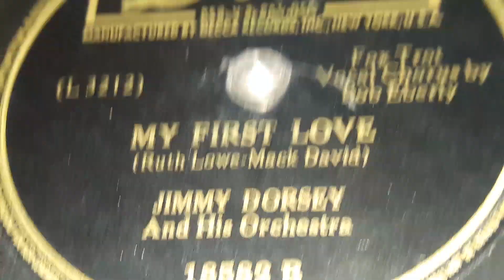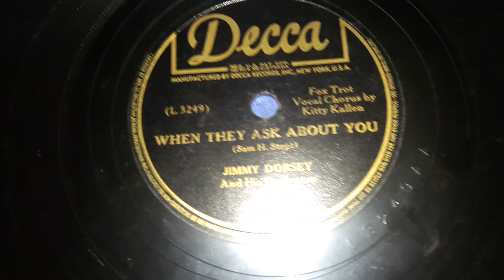Jimmy Dorsey & His Orchestra - My First Love (1943)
Jimmy Dorsey, brother of Tommy Dorsey, but no relation to Lee Dorsey.. unfortunately.   He was a Saxophonist and bandleader.  He started with People like Paul Whiteman, California Ramblers, The Big Aces, The Dorsey Brothers, and many more. Plus he had many of his own bands and orchestra's. But I'm here to talk about his main orchestra, like credited.

His Orchestra started on Parlophone in 1930, and also notably Decca in the UK in 1930. They would stay there until 1935 when they would come over to the American Decca label, which at that time was only about a year old.  They would stay there almost 100% of the time, except for one or so Brunswick releases in 1936 and 1938.   In 1944 they would, like most everyone else, make their way onto V-Disc. They would make V-Disc records along side making Decca records too. When the war ended, so did their V-Disc releases. In 1947 they would leave Decca for MGM. That would last about a year or so before they would leave for Columbia. They would leave Columbia in 1953 and stop recording for Five Years. In 1957 they would record again, on Fraternity Records, and after two or 3 releases, Jimmy would die, leaving the band to break up.

Jimmy Dorsey has been argued to Be the Superior Dorsey. But then again, people consider Glenn Miller to be a Dorsey, but that's a Rabbit hole I don't wanna go down.  Jimmy's charts were close behind Tommy's but still off.  But he still had many hits. Those include: Tangerine in 1942, Changing Partners in 1938, Besame Mucho in 1944, Maria Elena In 1941, Green Eyes in 1941, Is It True What They Say About Dixie in 1936, Heartaches in 1947, This Is Worth Fighting For in 1942, JD's Boogie Woogie in 1957, I'll Find You in 1943 and many more.

The A Side is called When They Ask About You which you can listen